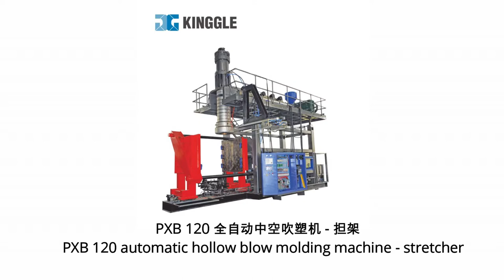PXB 120 stretcher blow molding machine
Kinggle machinery is  professional in blow molding machine and blow mold.
We can make 0.5-1000L bottle, jerrycan, water tank, drum and other plastic parts.